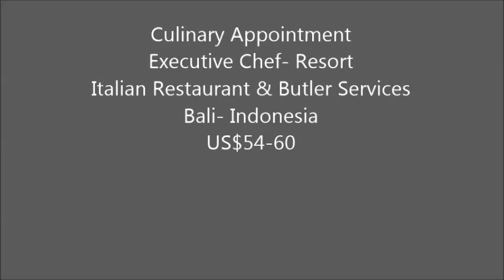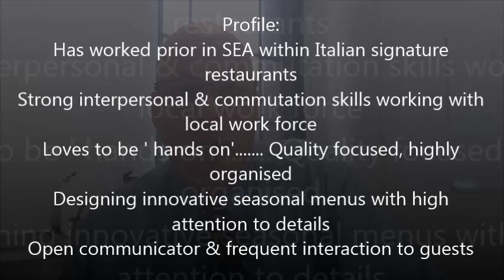Executive Chef- Bali Resort with Italian Restaurant & Butler Services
Culinary Appointment
Executive Chef- Resort
Italian Restaurant & Butler Services
Bali- Indonesia
US$54-60

A pro with the personal touch for 50 seater restaurant and butler services
Must be Italian speaking but open to all nationalities

Profile:
Master of modern & traditional Italian food
Managing 20 kitchen staff
Confident in managing signature restaurant and PR friendly
Passion for Presentation & Quality, Leadership & Innovations
Profile:
Has worked prior in SEA within Italian signature restaurants
Strong interpersonal & commutation skills working with local work force
Loves to be ' hands on'. Quality focused, highly organised
Designing innovative seasonal menus with high attention to details
Open communicator & frequent interaction to guests